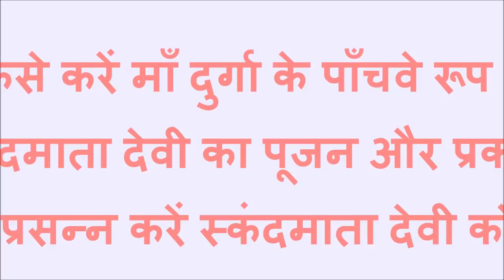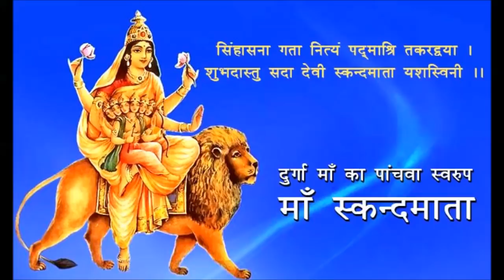कैसे करे माता के पाँचवे रूप स्कंदमाता देवी का पूजन,क्या चढ़ाएँ प्रसाद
कैसे करे माता के पाँचवे रूप माँ स्कंदमाता देवी का पूजन, क्या चढ़ाएँ प्रसाद, किस विधि से माँ दुर्गा देवी के पाँचवे स्वरूप माता स्कंदमाता देवी को प्रसन्न करें|  क्या है कथा माता स्कंदमाता देवी जी का | माता स्कंदमाता देवी जी के पूजन से क्या-क्या मिलता है लाभ | नवरात्री के पाँचवे दिन किस देवी की होती है पूजन | नवरात्री के पाँचवे दिन आखिर माता स्कंदमाता देवी को पूजन सरल और आसान विधि से कैसे करें| स्कंदमाता देवी के पूजन के लिए मन्त्र क्या है | किस मन्त्र से माता दुर्गा जी के पाँचवे स्वरूप माता स्कंदमाता देवी जी को करें प्रसन्न | कैसे करें माँ स्कंदमाता देवी की आराधना | स्कंदमाता देवी को प्रसाद में क्या-क्या भोग लगाएं | पाँचवे नवरात्री की क्या है विधि | पाँचवे नवरात्री में माता स्कंदमाता देवी को प्रसन्न करने के लिए क्या दान करें | 25 सितम्बर नवरात्रा के पाँचवे दिन कैसे करें देवी स्कंदमाता की पूजा | कैसे स्कंदमाता को पूजन कर देवी स्कंदमाता को प्रसन्न कर आपके घर में होगी धनवर्षा | इन सभी बातों के बारे में जान पाएंगे | निचे कुछ लिंक दे रहे हैं आप उससे भी जुड़ सकते हैं |
Pandit Chandan Sandaliya (Phalit Jyotish specialist) 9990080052